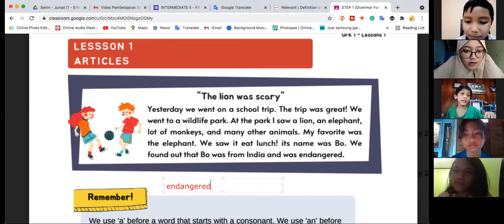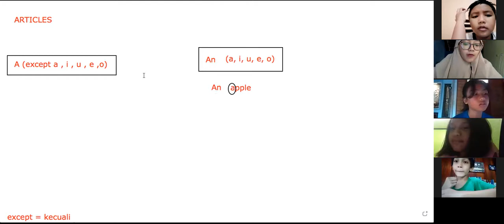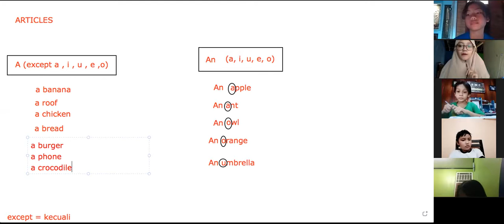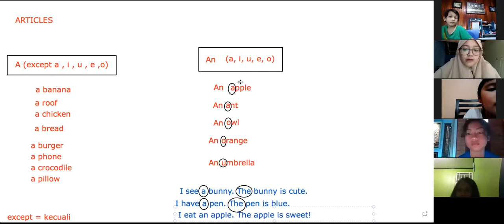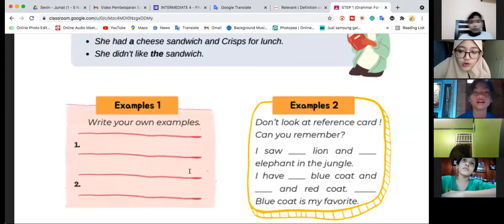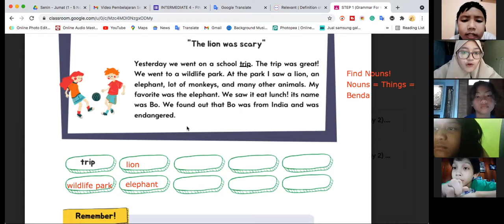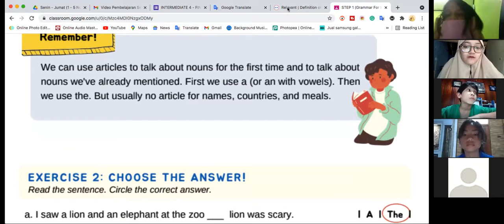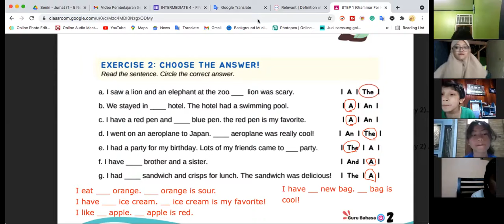GFK 1 B - Day 1 | Batch 22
Kelas : GFK 1 B
Batch : 22
Tutor : Miss Lintang
Periode : 8 November 2021